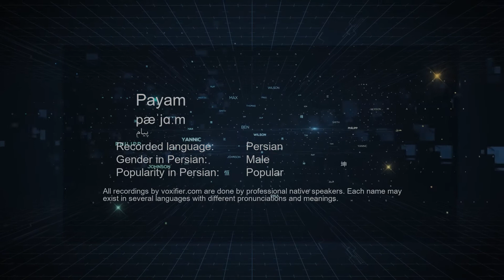How to Pronunce Payam (پیام) in Persian (Farsi) - Voxifier.com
This is the Persian (Farsi) pronunciation, gender, and phonetics recording of the name Payam (پیام). The same name may exist in other languages with different pronunciations. Check the meaning of name along with other possible pronunciations or similar names for free Voxifier uses the help of expert linguists to simplify pronunciations by replacing some special sounds with sounds more commonly available across all languages.